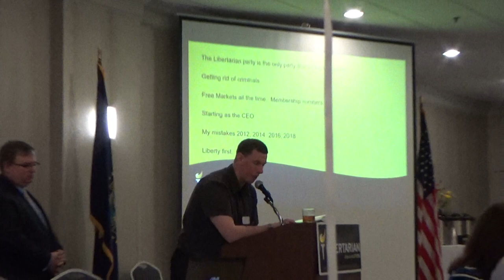DWP Introduces Dan Fishman @ LPNH 2020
Holiday Inn - Concord, NH
Darryl W. Perry introduces Dan Fishman as the first of two keynote speakers at the 2020 LPNH annual convention and presidential primary.